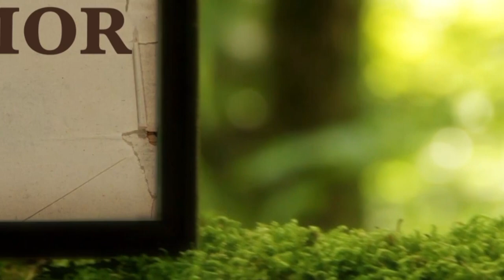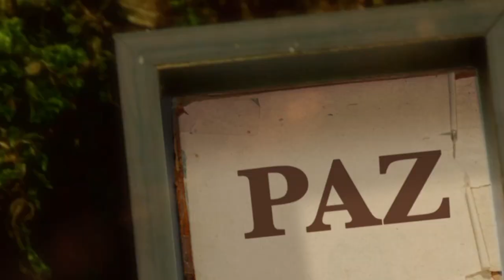La Biblia Ilumina Tu Vida: Lunes 11 de Julio del 2022